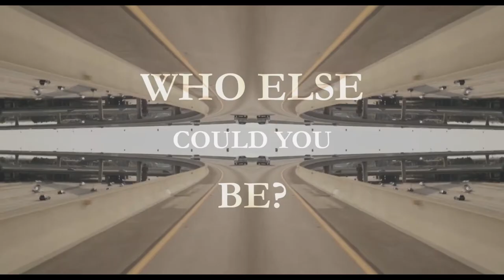PSI, The Lives You Could Have Lived (2021) Trailer #1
"​​Ever wondered what your life would be like if things had gone differently?  If you had pursued your passion? If you hadn't met that person? If you had taken that job opportunity?  Perhaps you would be happier today. Or poorer. Or famous. Or what if, in fact, things could not possibly have been any different?"

Written and Directed by Olivier Wright
Featuring: Max Tegmark, Dan Dennett, Barry Schwartz, Bob Doyle, Robert Kane, Galen Strawson, Giorgio Coricelli
And: Myriam Ajar, Caroline Fauvet, Thom Lefèvre, Marie Lefèvre
Music composed by Alexis Maingaud
Sound by Julien Rochard